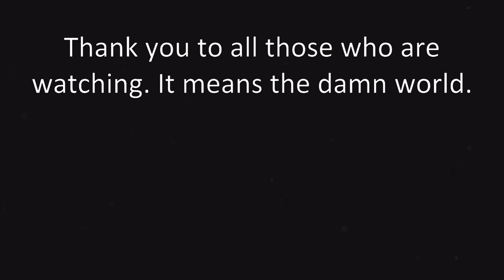Drool of the Killer! (Text Let's Play) (full screen)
Hey there everyone! Welcome to the next video in the "of the Killer" series! This one was a helluva lot of fun to edit, even with the carpal tunnel developing. I always wanted my wrist to sound like a cement mixer.

Anyways, I hope you enjoyed this installment. The next one things get shaken up in the story. Also do tell me if you see Mr. JermaSus in the video. He's gotten away from me!

Stay safe, folks.

Here's the video assets used in the ending memes (for audio or the like):